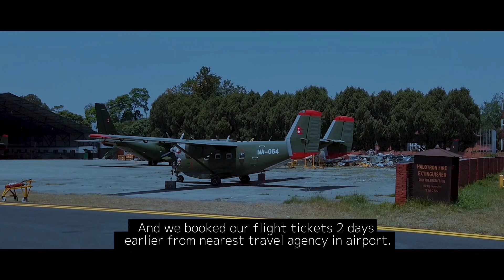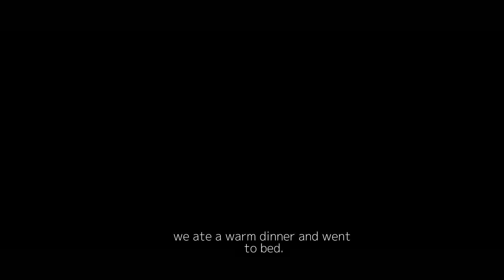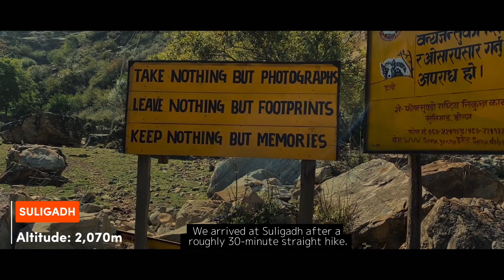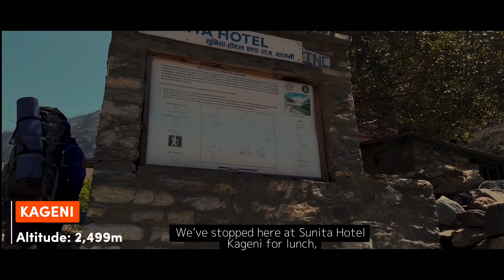Dolpa Shey Phoksundo Lake Trek InfoGuide ||Episode-1|| Travel Guide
Trekking in Dolpa is one of the most beautiful natural tourist destinations in Nepal. The highlight of the trek is the mesmerizing deep-blue and emerald hues of the deepest lake in Nepal, Phoksundo Lake. There are more than 20 stupas in the southern belt, and one gompa in eastern side of the lake, where annual prayers and worship are carried out. Traditional Tibetan culture prevails in upper Dolpo; Buddhism and Bon are prevalent in lower Dolpo, including Ringmo village.
Please enjoy the Episode- 1

•|• Videography By 📹•|•
      * Nirajan Adhikari

      *NB THE EXPLORER

•|•Script & Voiceover•|•
     *Deep Manandhar
     *Nirajan Adhikari

► Facebook: N.B The Explorer